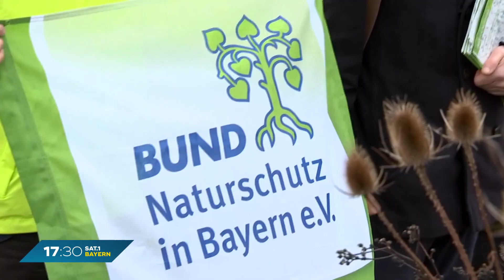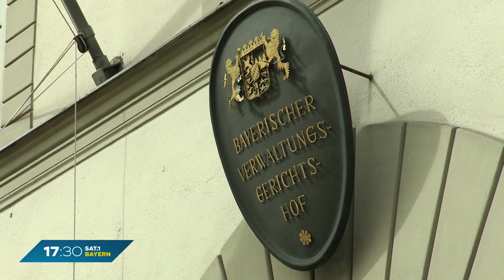Wolfsverordnung in Bayern: Tierschützer kritisieren Regierung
In Bayern gibt es immer mehr Wölfe: Dadurch steigt auch die Zahl an gerissenen Tieren. Die Bayerische Staatsregierung möchte jetzt dafür sorgen, dass Wölfe schneller abgeschossen werden dürfen. Kritik kommt von Tier- und Naturschützern.